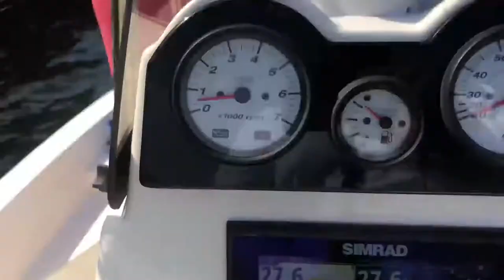5 More Minutes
A good day of fishing led to this long winded video. With a couple of lost mystery fish.

We chased it for at least a mile and fought it for over an hour while Konz finessed it on light tackle.

There was too much footage from the fight of the fish so the epic Konz battle will be uploaded again on it's own seperate video for the full experience.